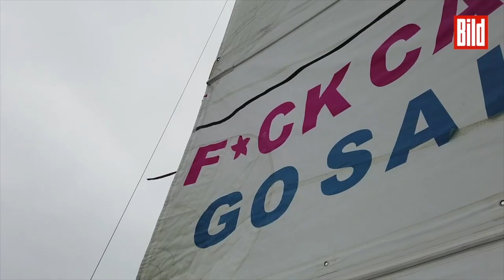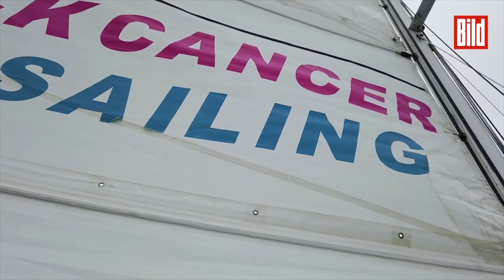Krebspatienten segeln dem Krebs davon: „Segelrebellen“ schöpfen neuen Lebensmut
Die Segel der „Magic“ flattern im Ostseewind. Das 15 Meter lange Schiff gleitet auf der Flensburger Förde vor der dänischen Küste übers Meer.

„Pia, kannst du das Ruder übernehmen?“, ruft Marc Naumann. „Kein Problem!“, kommt prompt ihre Antwort. Pia (34) hat schon viel größere Herausforderungen gemeistert – bei ihrer Krebstherapie! Den Krebs, den kennen an Bord der „Magic“ alle.

Sie sind auf einem Törn mit den „Segelrebellen“. Marc Naumann hat sie 2014 gegründet, nachdem ihm selbst das Segeln zu einem neuen Kurs im Leben verholfen hat.